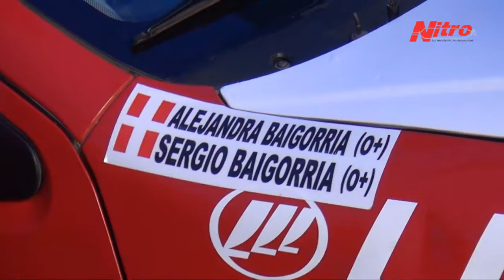Team Baigorria y Lifan - Conferencia de prensa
Tras quedar segundo en el Rally de Cañete, el Team Baigorria, conformado por Sergio Baigorria y su hija Alejandra, no se detiene para celebrar, pues ya está pensando en los Caminos del Inca, donde piensa alzarse con la copa del primer lugar.

En una conferencia de prensa realizada ayer, Alejandra prometió que ella y su padre darán todo de sí en esta carrera, más aún porque la partida será el 8 de setiembre, fecha en que ella está de cumpleaños. "Esa será la cábala para nosotros", dijo la bella piloto.

Por su parte, su padre elogió su desempeño en la competencia que disputaron en Cañete, que fue válida por la tercera fecha del FIA NACAM Rally Championship. Pues, mientras él manejaba el Lifan 520i del equipo, ella le iba indicando el camino correcto con la hoja de ruta.